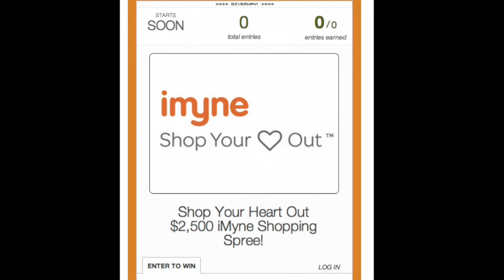STATE FAIR: DAY 8, TIM MAHONEY SERENADES !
Minnesota's own Tim Mahoney joins Rusty and Melinda to find song inspiration at the State Fair. Not sure if we scored a hit song, but we sure had fun trying...!